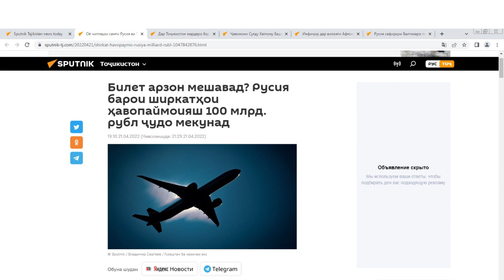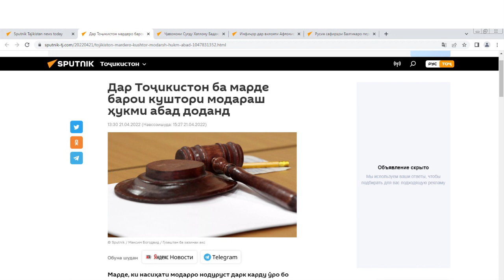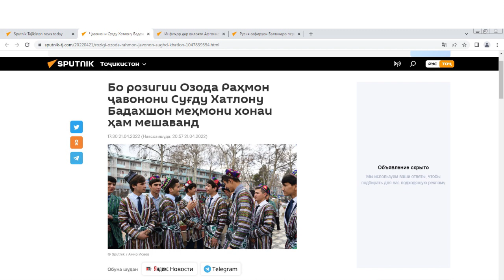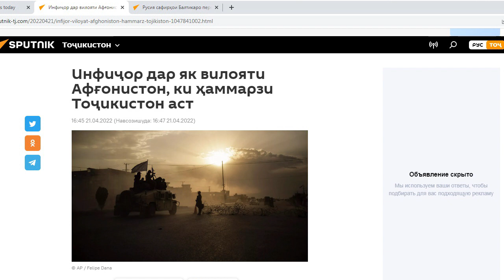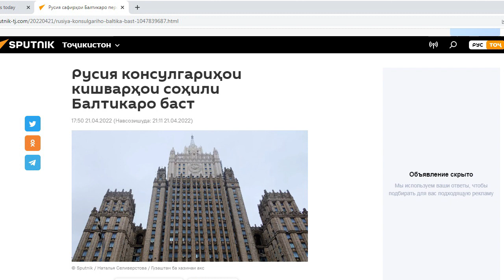Хабари руз 22.04.2022 | Ахбори Точикистон ва чахон 22.04.2022 / اخبار تاجیکستان